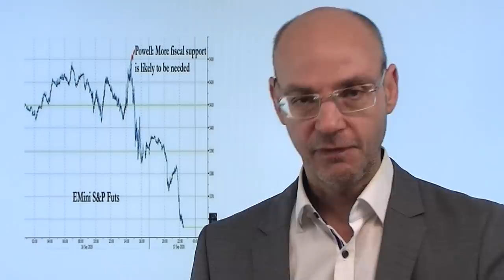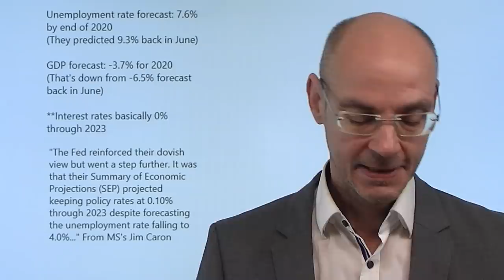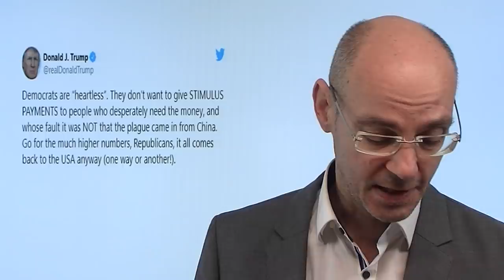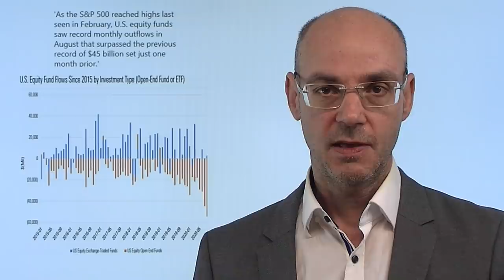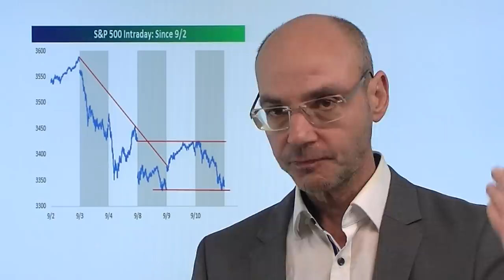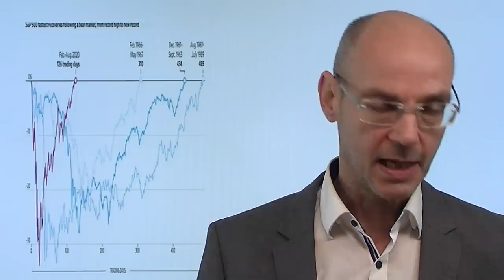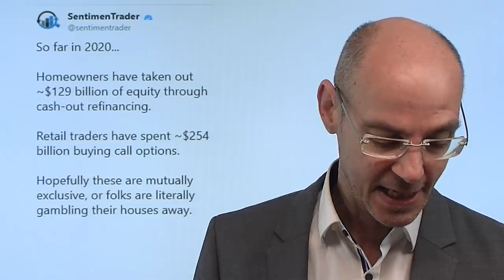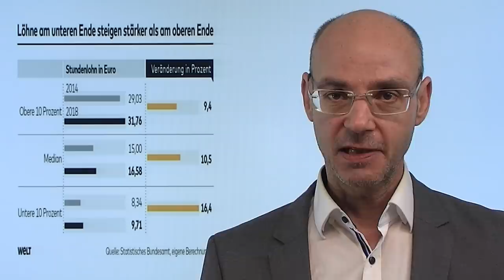Warum geht es nach der Fed bergab? Videoausblick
Die Aktienmärkte sind im Gefolge der gestrigen Fed-Sitzung und der Pressekonferenz von Jerome Powell unter Druck geraten - und das, obwohl die US-Notenbank extrem dovish war und bis 2023 Nullzinsen garantierte. Warum also die Enttäschung der Märkte - und die plötzliche Dollar-Stärke? Offenkundig hatten die Märkte gehofft, dass die Fed ihr QE noch stärker ausweiten würde, zumal der staatliche Stimulus in den USA bisher ausbleibt (was die Märkte bislang in der Hoffnung auf die Fed ignoriert hatten). Nun schwenkt Trump um und fordert entgegen den Wünschen seiner eigenen Partei ein größeres Stimulus-Paket, aber die US-Demokraten sitzen jetzt am längeren Hebel. Die Chancen steigen, dass Trump die Wahlen verlieren wird..